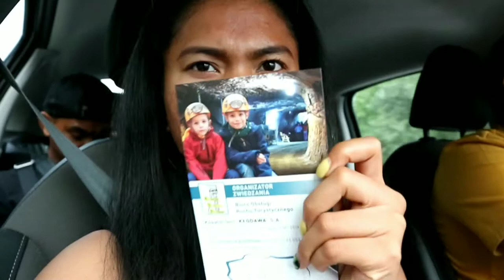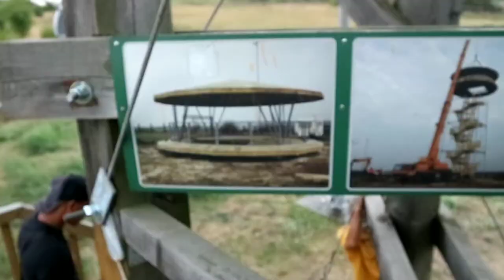Iba ang plano iba ang napuntahan+6 years together in Poland| Polish Filipina language barrier Couple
never mentioned in this vlog that we are already 6 years together living in Poland.. but somehow i take this as a 6 year anniversary gala of us tho its fail but still we manage to go somewhere else 😅

*Music not mine-No Copyright infridgement intended*

cześć 💋